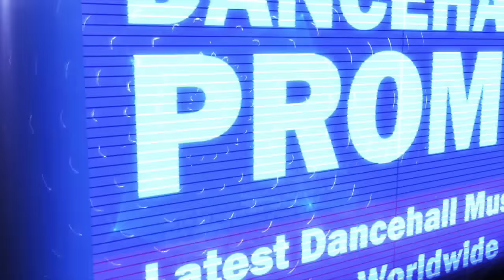Aidonia - Piranha (The Champ Riddim) April 2016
- Produced By Zj Chrome / Distributed By 21stHapilos -